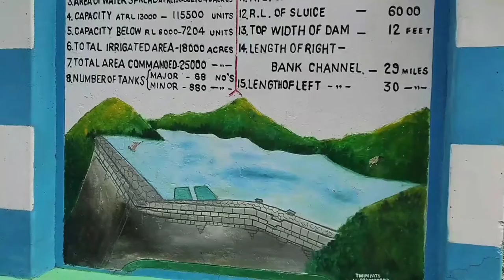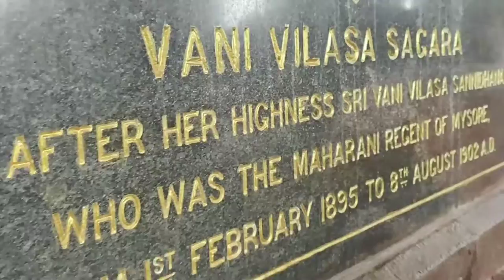Vani vilasa Sagara hiriyur Karnataka vlog@ beautiful location ❤️